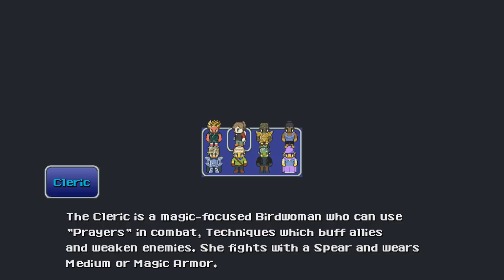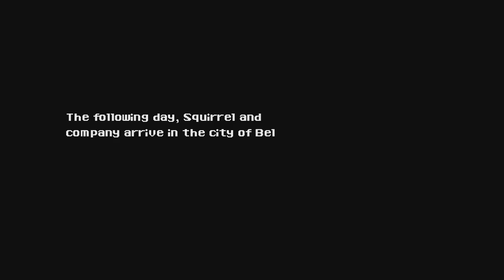TERAGARD, First 15 Minutes (+ Developer Commentary)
A retro, open-world JRPG.
The kingdom of TERAGARD has fallen into despair. As a band of adventurers, you must explore the ravaged nation while living off the land and fending for yourselves, as you seek to uncover the truth behind the atrocities that have brought this once-great land to such a horrific low point.
Take on the final boss whenever you feel ready, with the freedom to spend as much time as you desire on exploring the world, leveling up and customizing your characters, and uncovering the secrets of an eternal evil that has long been lurking and pulling the strings.
Inspired primarily by Breath of the Wild, Neverwinter Nights, and Final Fantasy VI, TERAGARD resembles a lost Super Nintendo RPG but features unique gameplay elements that make for a brand new kind of experience.

An Explorer's Dream
-Venture through a massive fantasy world that is facing overwhelming social unrest, with dozens of quests to complete that will develop your connection to the people of this nation and their struggles
-Fight your way through many challenging dungeons, all of which are full of puzzles, locked doors, and unique bosses
-Every single character you meet has a personality, name, and unique appearance, along with a daily routine, home, and family
-The player decides when the game ends, but dedicated players can expect to spend dozens of hours completing every task in the game

Highly-Refined JRPG Combat
-Select a party of 4 diverse characters from 8 available options, each with their own unique abilities
-Collect Soul Stones, which dramatically alter the spells your characters can use
-Enemies flawlessly scale in difficulty as you level up, eliminating the need for grinding, and allowing you to go anywhere in the game's world right from the start
-The random-encounter rate can be adjusted at any time, and even turned off completely
-Combat has optional auto-battle and fast-forwarding
-For those who want more (or less) of a challenge, the difficulty of combat can be adjusted at any time from the Settings menu

Nearly-Endless Adventure
-If desired, play the entire game as a rogue-lite with features such as a random starting location, random party members, random character names, and randomized loot